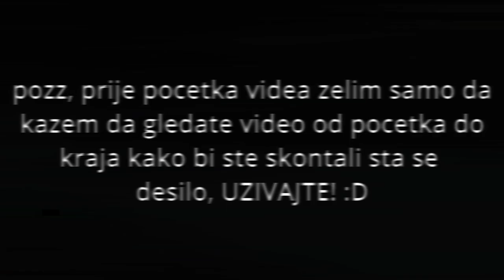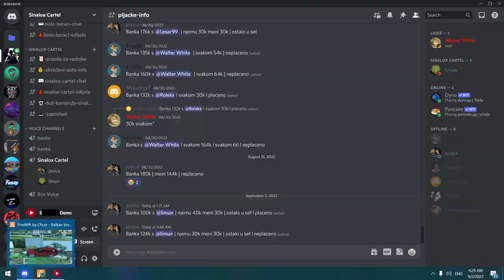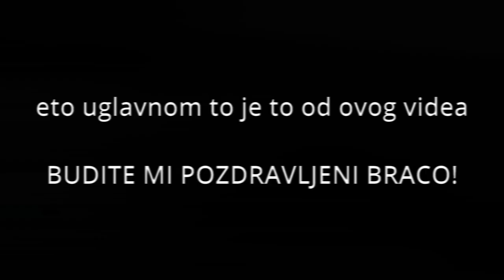Vortex Roleplay | DUSANTM ADMIN ABUSE UHVACEN CHEATOM!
OVO NIJE MONTANIN ABUSE NEGO OD STRANE DUSANTM .